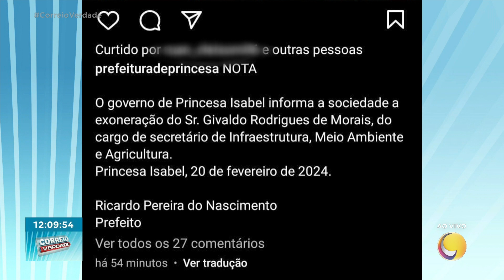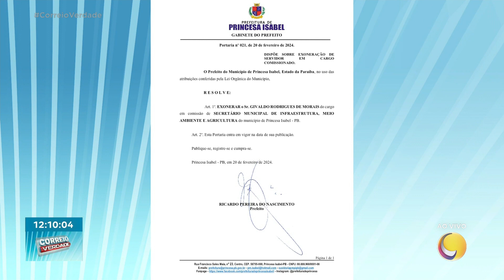Agentes da polícia civil vão até hotel onde secretário estava com mulher e pai.